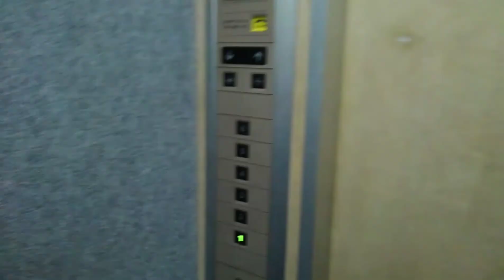茨木市春日付近某ビルのエレベーター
メーカー:東芝
機種:エレメイトセレブラムVF
用途:乗用
定員:6名
積載:450kg
設置数:1